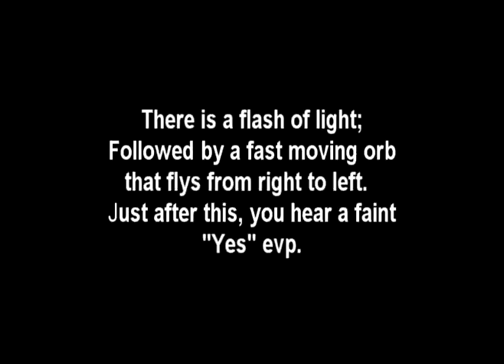Ghost on the USS Hornet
jjjj